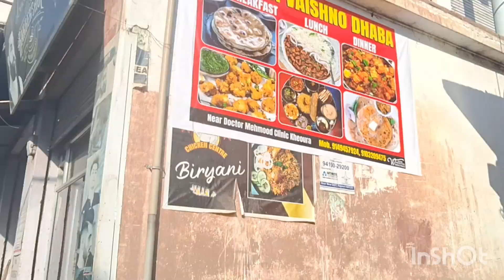@RjAsif188😘😘😘 pheli bar vlog banya kasa laga comment zooror kerna😄😄😄